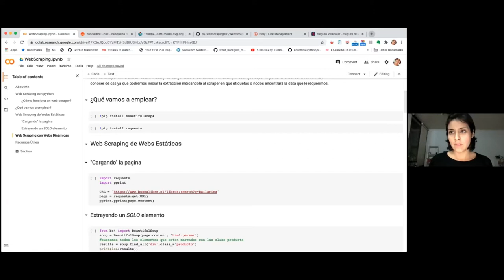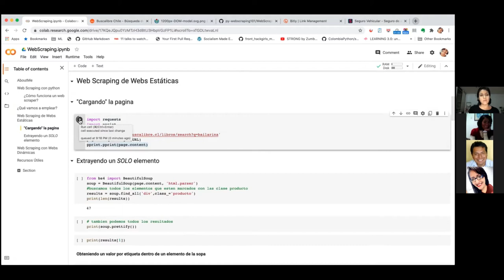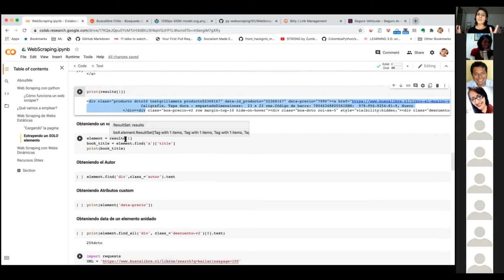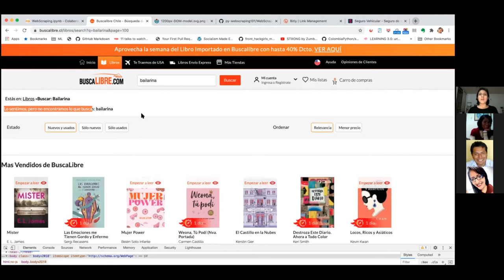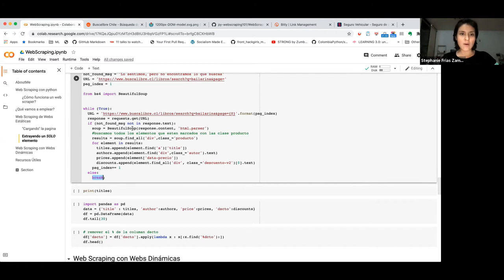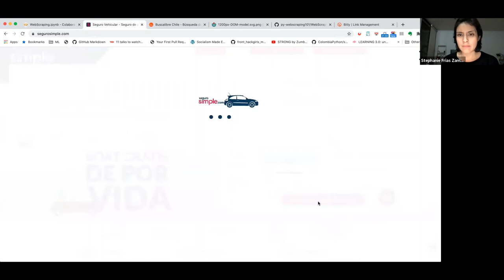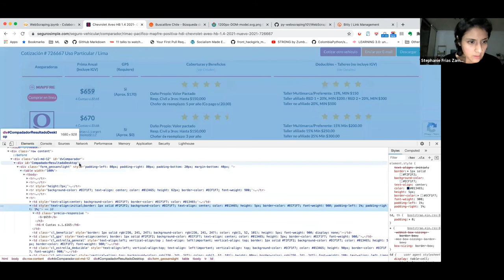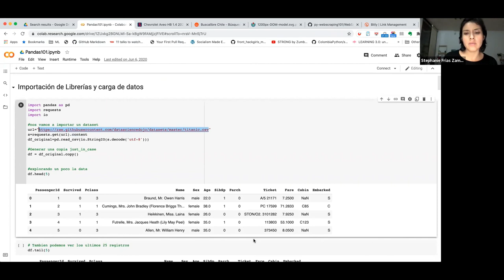Extrayendo datos de la web con Python por Stephanie Frías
En nuestra witmeetup de Febrero tuvimos a Stephanie para explicarnos como hacer web scrapping con Python.